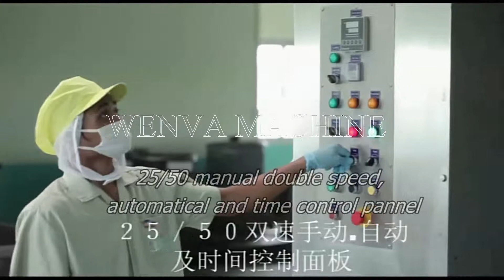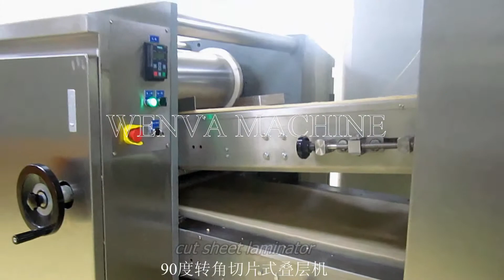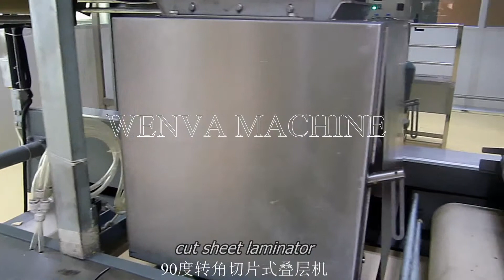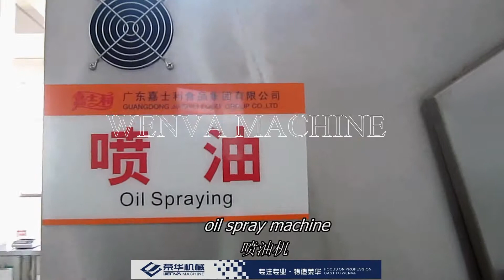WENVA biscuit production line / soda cracker production line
WENVA BISCUIT MACHINE. WENVA biscuit production line, hard biscuit production line, soda cracker production line, WENVA biscuit production line with electric tunnel baking oven, WENVA biscuit production line with gas tunnel baking oven.